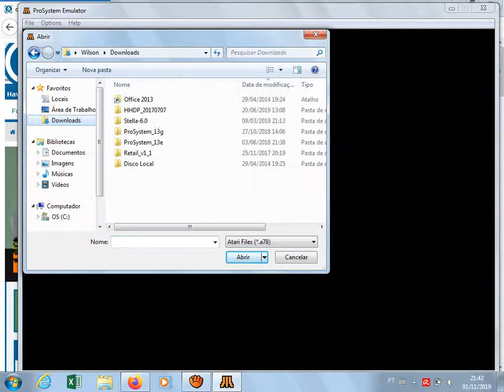Dark Chambers STD 7800 HSC 2019 Round 5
Standard, for 7800 HSC 2019 Round 5
Platform Atari 7800 Emulated via Prosystem Emulator 1.3E (NTSC color, keyboard and sound ON in this video)
Game published and copyrighted by ATARI CORPORATION, 1988
Video recorded by OYAMAFAMILY (Atari Age Member), and presented to the Moderator TOILETUNES

Timeline:
0:00:00 My username at Atari Age Profile
0:00:06 Prosystem Emulator startup
0:00:21 Title select (Dark Chambers)
0:00:24 Dark Chambers startup, standard skill
0:00:27 Start of run and opening of 1st loop (Level A)
0:31:05 Ending of 1st loop (Level Z)
0:31:08 Opening of 2nd loop (Level A in advanced course)
1:02:26 Ending of 2nd loop (Level Z in advanced course). Immediately I paused emulation and ended this run with my 533,800-point score.